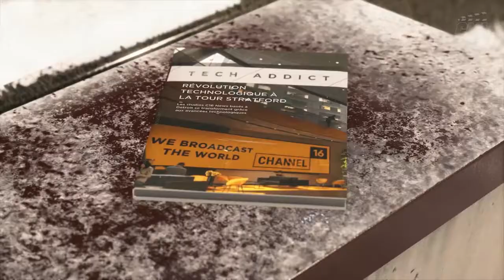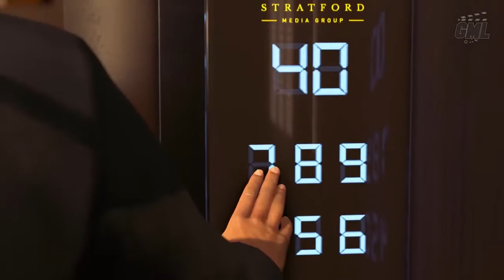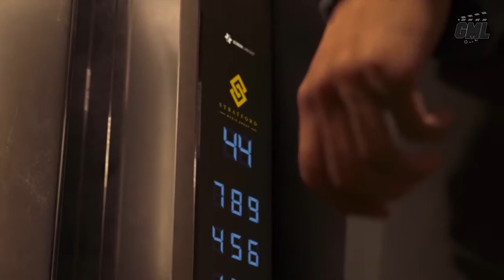Detroit Become Human - Karboom Edit - Episode 04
Suite de la "série" Detroit Become Human.
Un grand merci à Bob Lennon ainsi qu'à GameMovieLand pour les plans en français.
Un grand merci à Brant0815 pour l'image de la miniature également.